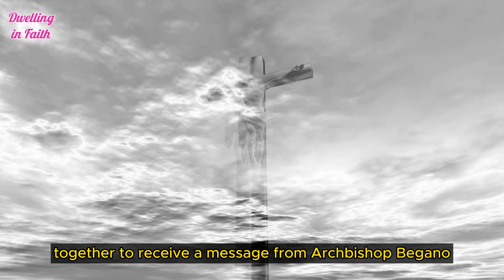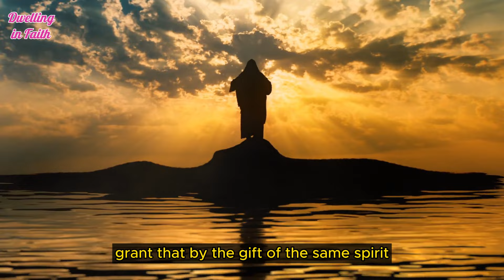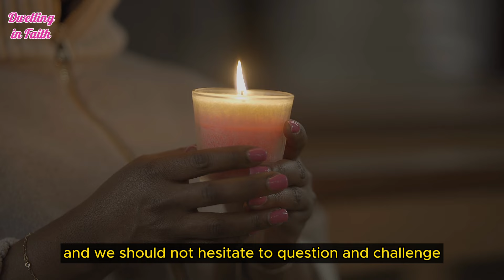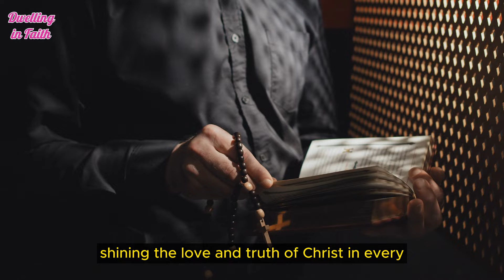Archbishop Vigano: A Must-Watch Revelation on the Prophesied Future of the World!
Dwelling in Faith is a wonderful YouTube channel for those interested in religion and spiritual development. The channel creates diverse and engaging content on faith and spiritual life.
We sincerely thank you for your interest in Dwelling in Faith! We are delighted to share our faith and moral values with you.

By subscribing, you will receive notifications whenever we release a new video and have the opportunity to engage in meaningful discussions about faith and religion with the Dwelling in Faith community.

Let's come together to build an inspiring and united online space.